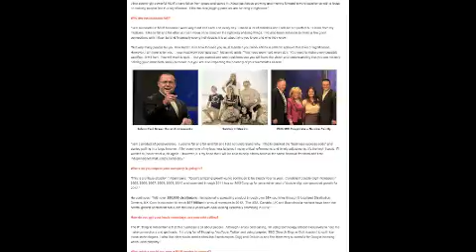Xophoria Asia Business Opportunity Negeri Sembilan Malaysia #1 Leading Xophoria Team Worldwide